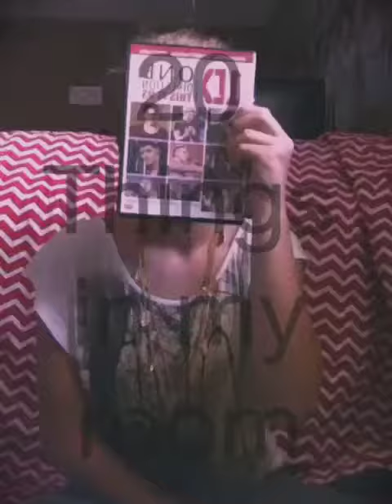20 Things In My Room Tag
20 Things in my room tag!